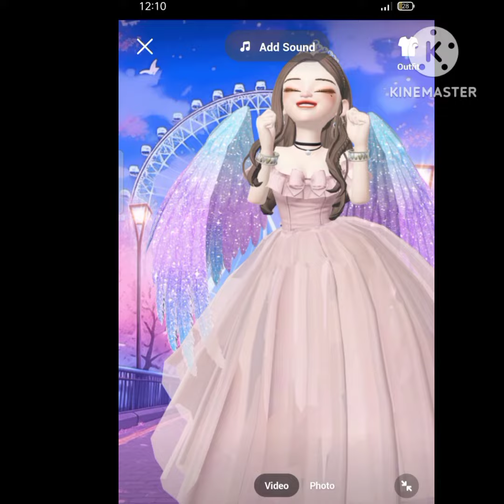Real Kings and Queens Not Drag Queens